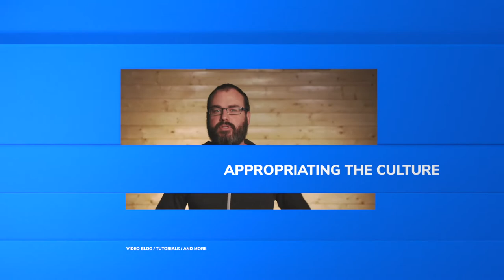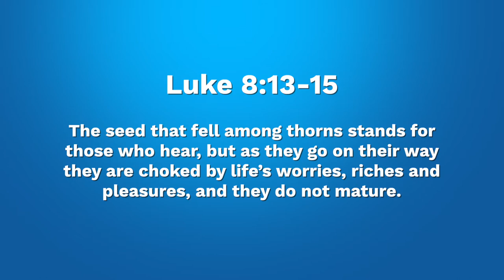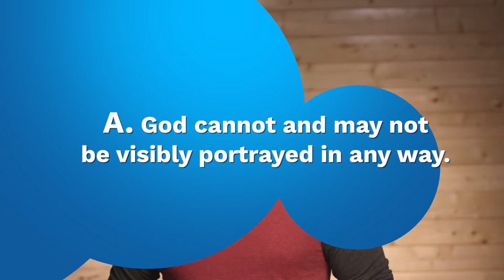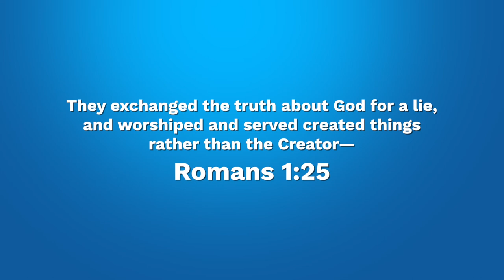Appropriating The Culture Inauguration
AC Ep. 1
Our pilot episode of a new weekly online teaching course that examines current events, analyzes the cultural climate through a Christian lens and biblical perspective, and provides proactive steps that we can take as Christians to make our world more receptive to the Gospel.

Questions and comments can be submitted to